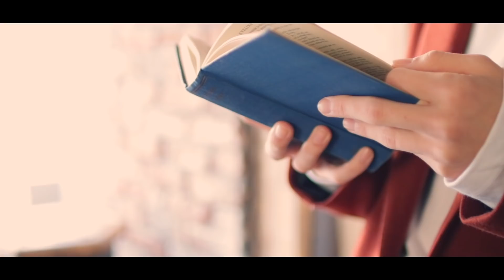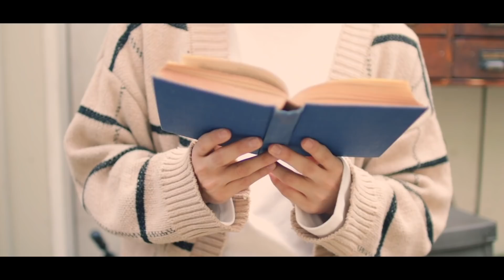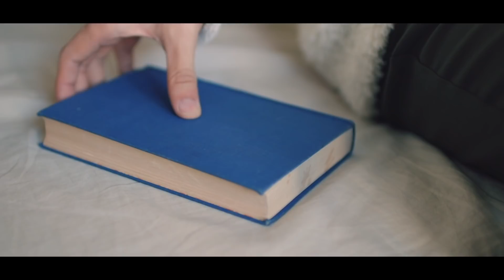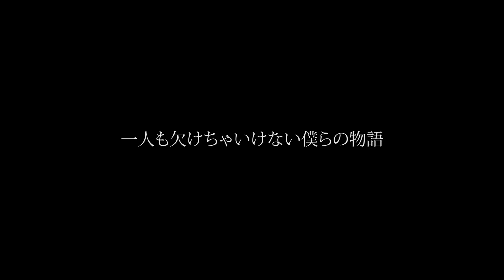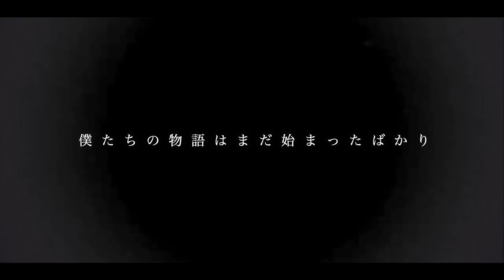本当にありがとうございました。【9bic】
9bic 2019年ラストライブの動画になってます！
ご来場頂いた方も来ることができなかった人にも届けられたら嬉しいです。
2020年も#ハコイリムスコ / 9bic を宜しくお願いします！